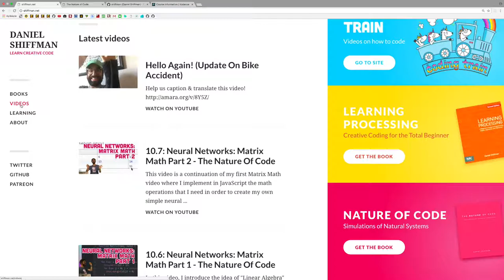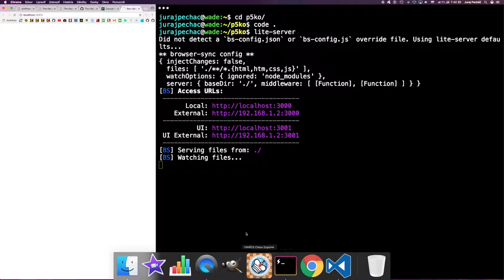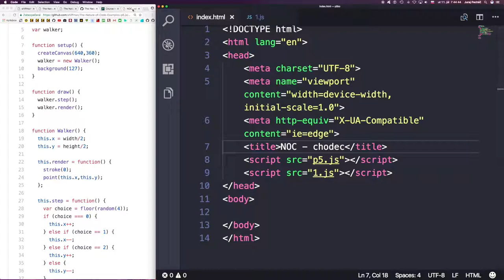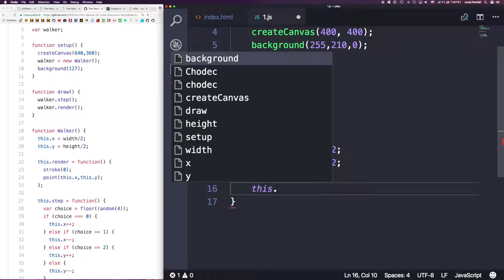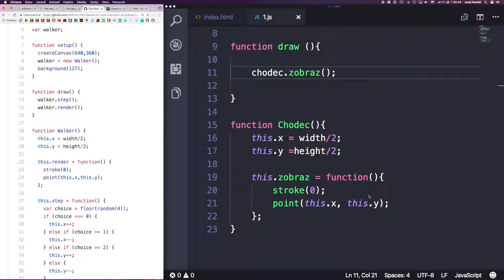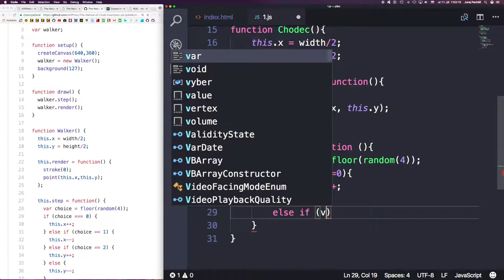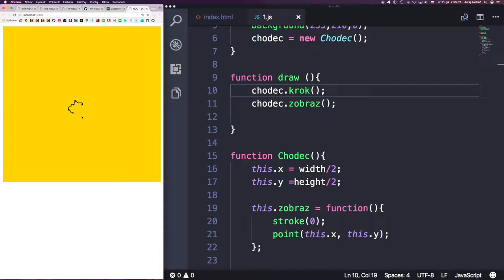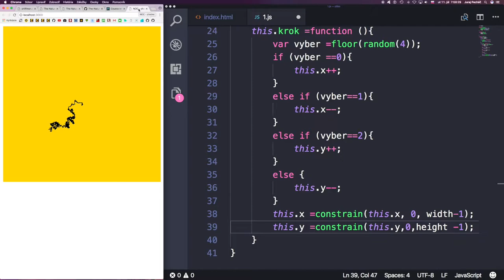🦄 638 Náhodný chodec ║p5.js Príroda v kóde║ Programovanie s Yetim